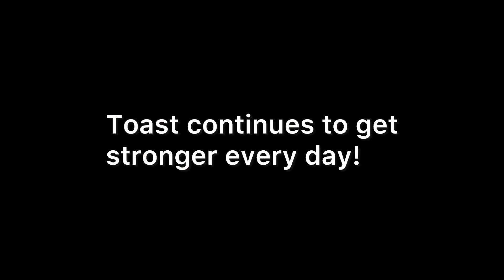Week #3 | Toast’s Recovery Journey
Toast's Wish List: